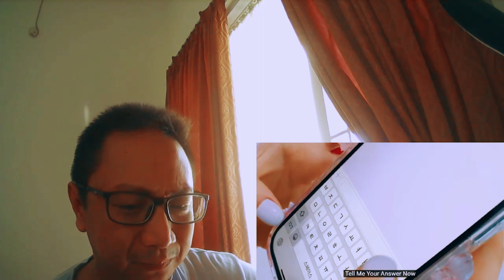TRIPLE S + (KR)ystal Eyes "CHERRY TALK" REACTION ‐ Maximum Cute Concept!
Halo gaes,

FYI Triple S + (KR)ystal Eyes baru aja rilis MV terbaru mereka berjudul "CHERRY TALK" dan lagi2 mereka membius kita dengan ke-imutan mereka di MV ini gaesss :)